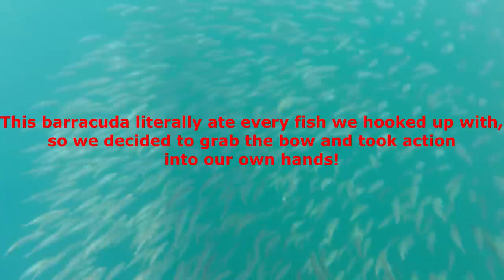BOW FISHING - Shot a GIANT BARRACUDA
Went offshore in hopes to find some grouper. But everything we hooked up with a giant barracuda would devour it. So we pulled out the bow and arrow.

Fishbrain: Yakin-With-Jack